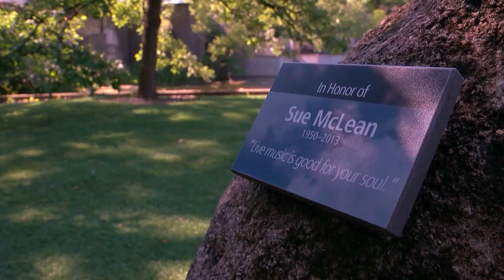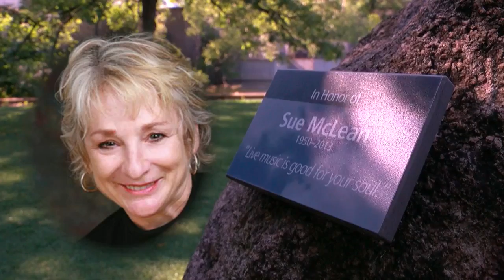WCCO Viewers' Choice For Best Amphitheater In Minnesota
It's a venue that can sometimes get a little bit wild, Chris Shaffer reports (4:00). WCCO 4 News At 10 – July 5, 2017